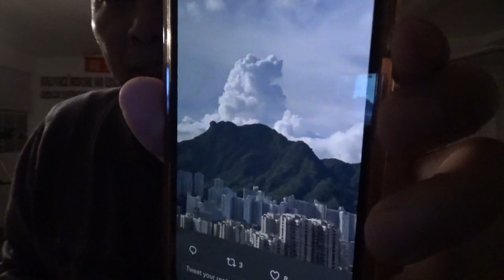6397，香港狮子山上的狮吼状云（外星飞碟在下拉绳子往上拉康熙皇帝的画像，安倍晋三）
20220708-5